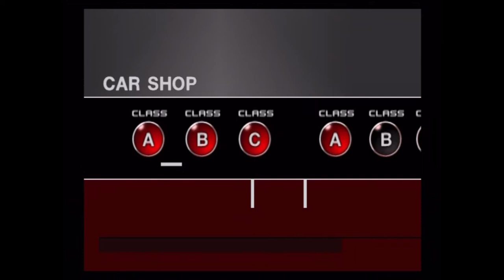[DO NOT WATCH] [HAS NO AUDIO]